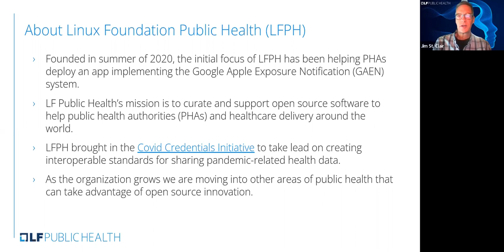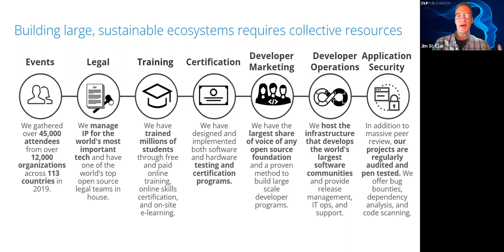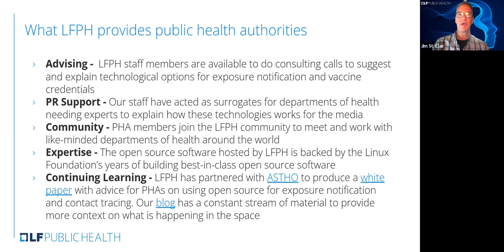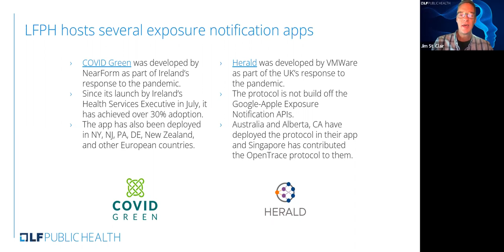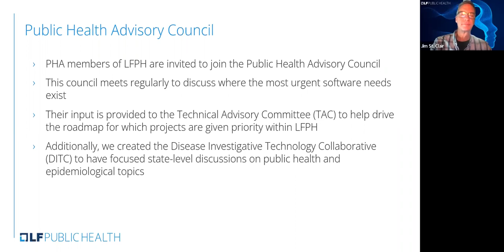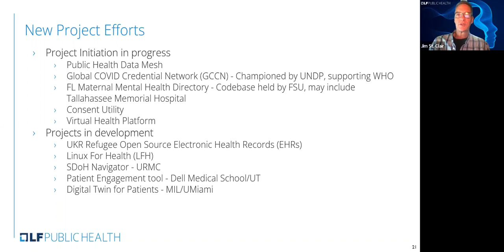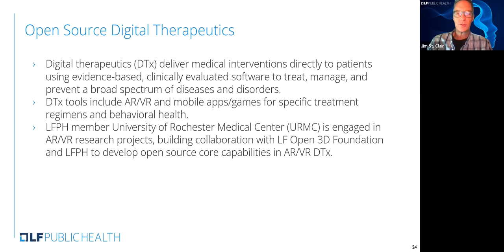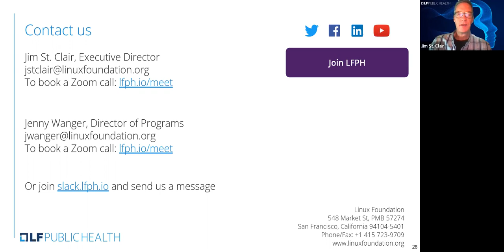Linux Foundation Public Health "Open House" 2022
We are thrilled to announce our first Linux Foundation Public Health “Open House” on April 21, 10am Central/11am ET (17:00 CEST)! Join us to hear about:
- LFPH’s first two years,
- our projects and accomplishments,
- our strategic approach for 2022, and
- new projects that are in development.
Everyone is welcome to attend and learn more! Hosted by Jim St. Clair, Executive Director, LFPH.